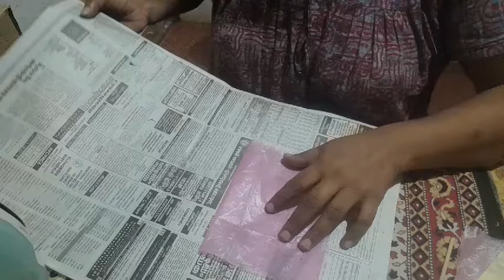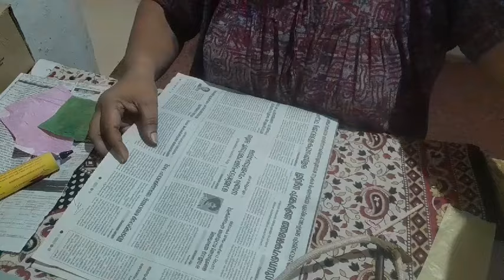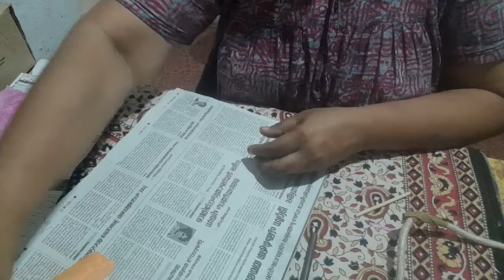Ep,917-താമരപൂ ഉണ്ടാക്കാം, പ്ലാസ്റ്റിക് കവർ കൊണ്ട്